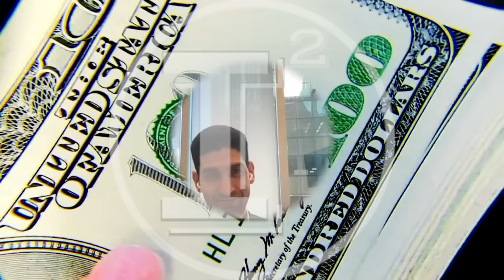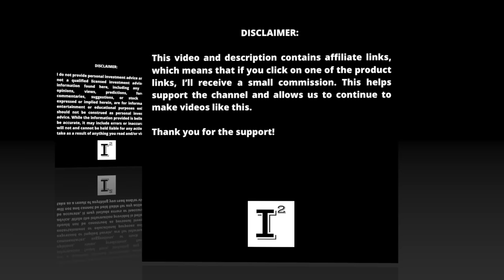ADURO CLEAN TECHNOLOGIES $ACTHF - Best Kept Micro-Cap SECRET in the ENTIRE STOCK MARKET 🔥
Aduro Clean Technologies is the best kept secret in the entire stock market in 2022. Its revolutionary hydrochemolytic technology can allow for recycling and upcycling on some of the most hard to recycle plastics in the world. This discussion will point to the highlights of Aduro Clean Technologies ACTHF, the Shell Gamechanger program and much much more!

I have personally taken a stock ownership position in the company Aduro Clean Technologies in the amount of 12,500 Shares ticker symbol: ACTHF on the OTCQB purchased as follows:

✅ INVESTOR TOOLS: 🛠